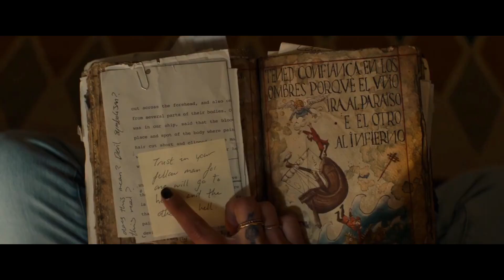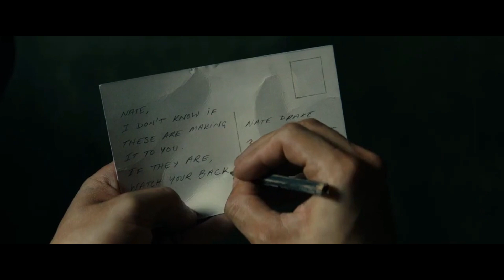UNCHARTED Movie: an INSULT to the fans - Movie Analysis | 2Watch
I’m a massive Uncharted fan! It’s my favorite video-game franchise, I platinumed all the games and have like over 3000 hours or more played across PS3 to PS5, so you can say that I have some knowledge of the series. Sony now created “Playstation Productions”, a studio that will be focused on making movie adaptations of the most popular video-game franchises, starting with Uncharted. Unfortunately the film wasn't satisfying and an insult to the fans, in this video, I’ll be discussing the characters (acting, casting, faithfulness, personal opinions), the plot (complete breakdown) and some technical aspects (cinematography, visual effects, CGI, pacing, humor), while spoiling the movie and some elements from the games.

- Introduction:  00:00
- Summary of the Games: 00:31
- Movie Characters: 01:54
- Movie Plot: 03:58
- Technical Aspects: 11:36
- Conclusion: 15:19